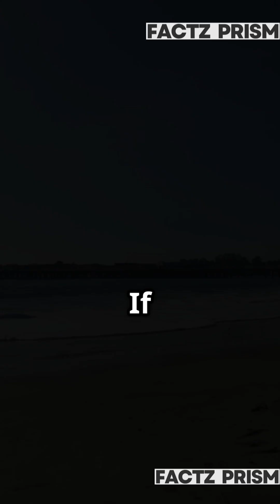What If SHARKS Could Walk on Land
Imagine the ocean's apex predator, the shark, suddenly walking onto land! What would it take for them to survive? Explore the wild evolutionary adaptations needed for "lungsharks" and the terrifying impact on our world. This hypothetical scenario will blow your mind!